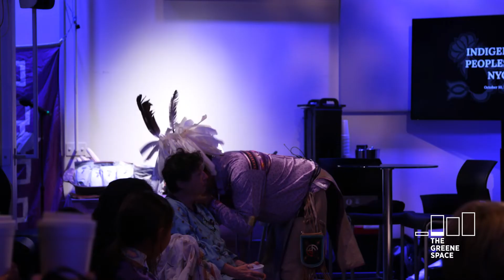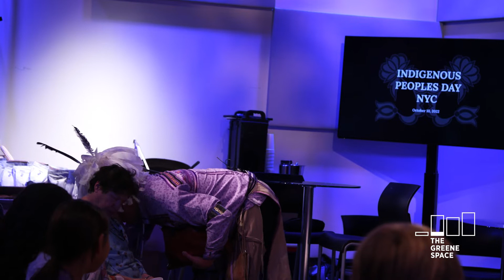First Peoples Week: Interwoven Futures - Stories from the People of the Longhouse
Perry Ground draws on over 30 years of experience as a Master Storyteller and Cultural Educator to bring to life a series of traditional Haudenosaunee (Iroquois) legends that teach the beliefs, customs and history of his people. He’ll captivate you throughout this interactive hour with his bold stage presence, deep knowledge, and plenty of humor.

First Peoples Week is The Greene Space’s multi-day celebration of Indigenous communities in and out of NYC. Our mission is to provide meaningful space for Indigenous artists, organizers and thinkers to lead the conversation, and offer insights into their histories, cultures, concerns and visions for the future.
The Greene Space would like to acknowledge that we are on Lenapehoking, the traditional and unceded land of the Lenape People, past and present. We honor with gratitude the land itself and the Lenape, who continue to honor and bring to light their heritage and contributions.